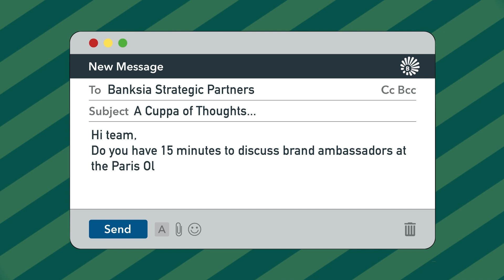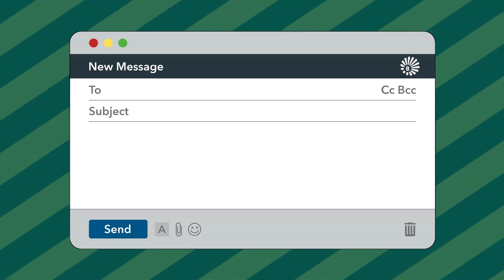A Cuppa of Thoughts... on Snoop Dogg's Olympics and the Power of Brand Ambassadors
One of the best performances at Paris was arguably by a someone who didn’t even win a medal.

Sent to The City of Lights as NBC’s “Olympics Special Correspondent”, Snoop Dogg showed off his versatility attending everything from equestrian to track and field; gymnastics to rugby 7s and along the way helped NBC break their Olympic viewership record.

But one of Compton’s most notorious rappers isn’t usually a go-to corporate brand ambassador, so why did it work so well?

Join Banksia Strategic Partners' James Fitzpatrick (Director), Matilda Finn (Associate) & Gordon Meredith (Communications Specialist) as they discuss brand ambassadors and Snoop Dogg’s success over a cup of coffee.

Find out more about Banksia Strategic Partners brand ambassador work